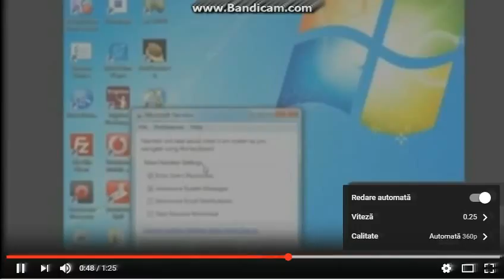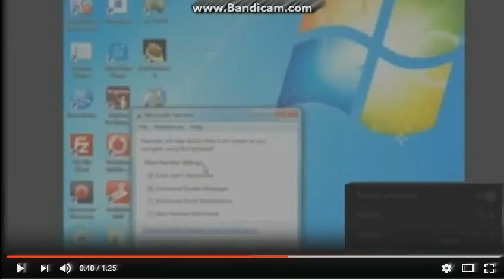Silvolf YTP (21/53)